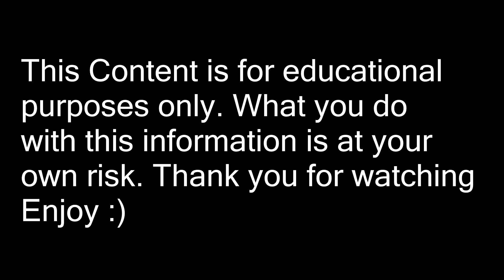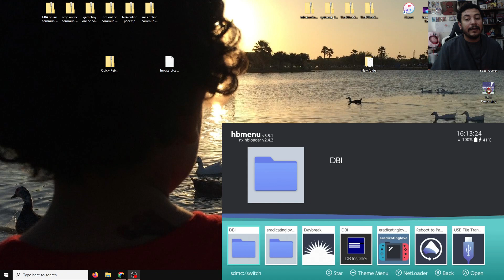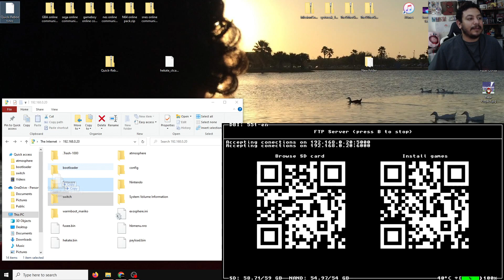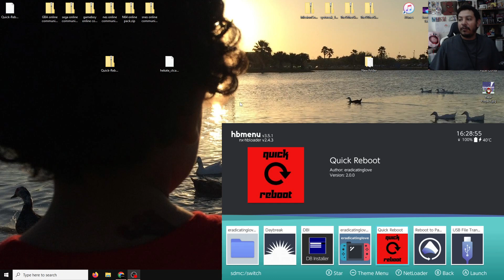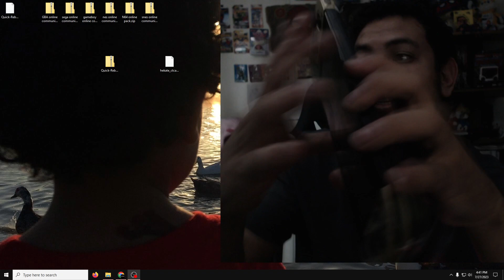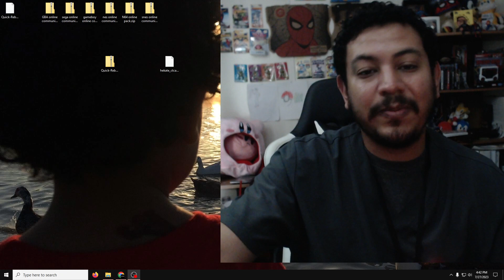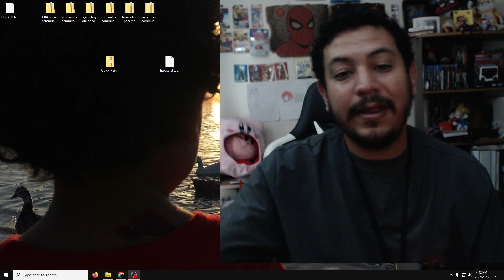Reboot Nintendo Switches Mariko, erista, unpatched back to hekate with my new app Quick Reboot.